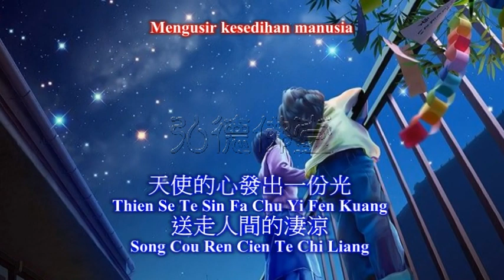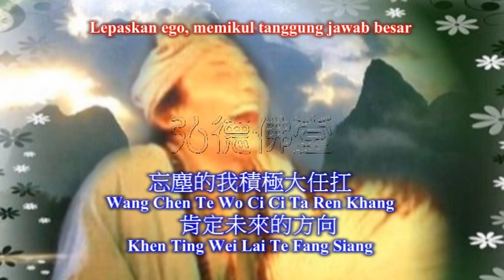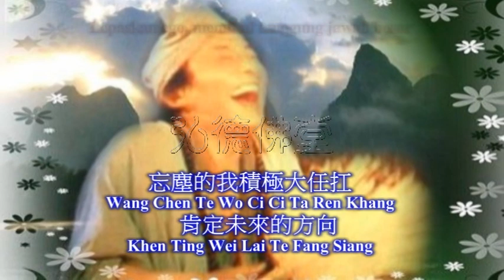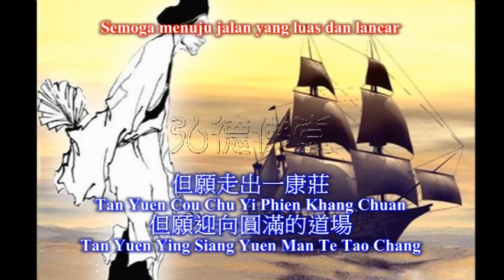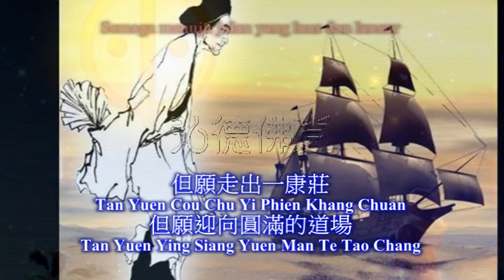Dan Yuan 但願 - terjemahan Indonesia